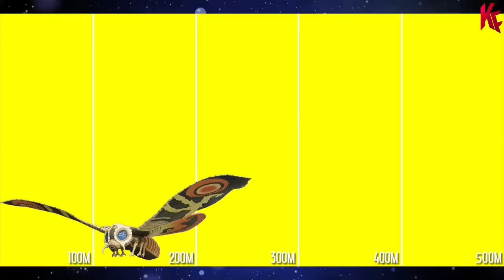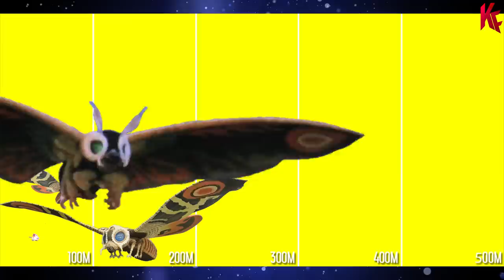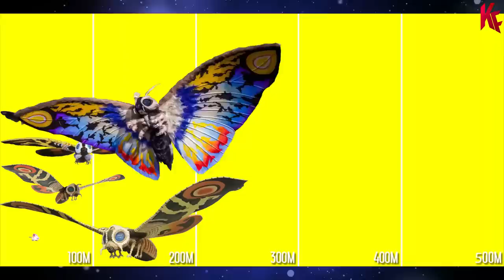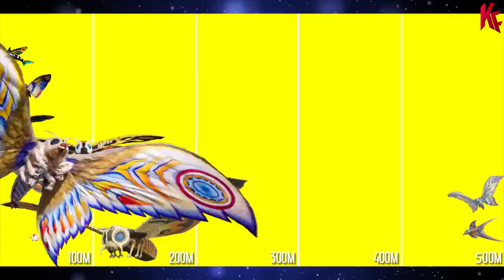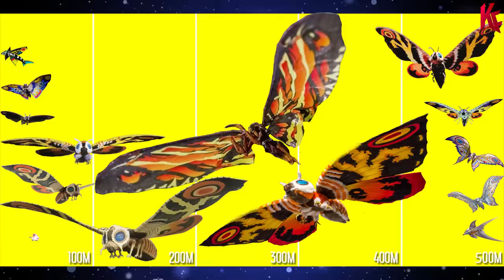Perbandingan Ukuran MOTHRA Tahun 1961 sampai 2019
Dalam sejarah perfilman Godzilla, Mothra menjadi karakter kaiju yang digambarkan baik hati. Karena sifatnya yang baik ini Mothra sering disandingkan dengan Godzilla untuk membantunya melawan kaiju-kaiju lain. Dari pertama kali Mothra muncul tepatnya tahun 1961 sampai 2019 Mothra sudah mengalami perubahan dalam segi desain dan ukurannya. Jadi kali in KutuFilm akan membahas Perbandingan Ukuran MOTHRA Tahun 1961 sampai 2019.

Mau Action Figure GODZILLA Keren? Klik Disini!

Voice and Edited by: Mnasrulloh